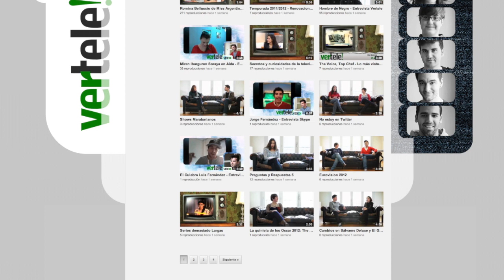Beatriz Carvajal: "No entiendo el maltrato a Los Misterios de Laura" (I)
Hablamos con Beatriz Carvajal con motivo de su nueva serie, 'Bienvenidos al Lolita', que llegará a las pantallas coincidiendo con el espero regreso de la de TVE: "Ha funcionado muy bien, es divertida y la gente la estaba reclamando". Sobre la de Antena 3, asegura: "Os va a hacer reír y llorar, lo tiene todo". "Tiene grandes números musicales y cosas muy potentes". Sobre su personaje, dice que "me daba la oportunidad de hacer una madre artista". "Forma una troupe de artistas que vive como una familia muy atípica"